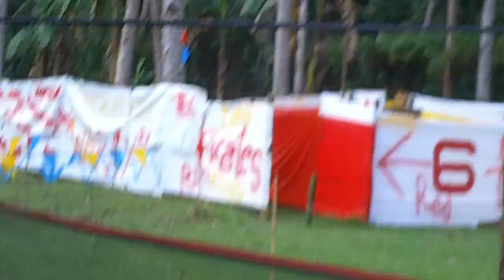Pirates in Action: Operation Waray-Waray